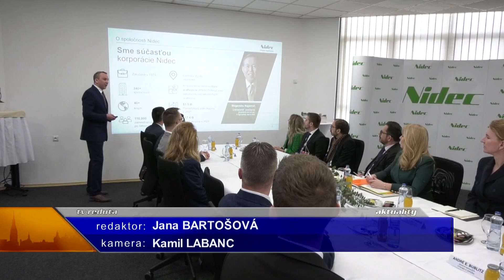8.2 2023_1 Návšteva prezidentky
Prezidentka SR Zuzana Čaputová počas návštevy miest na Spiši navštívila aj výrobný podnik Embraco v SNV.